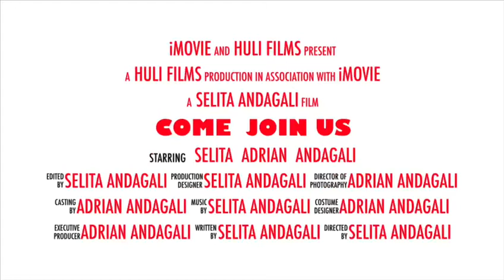The Andagalis Adventure in Fiji trailer